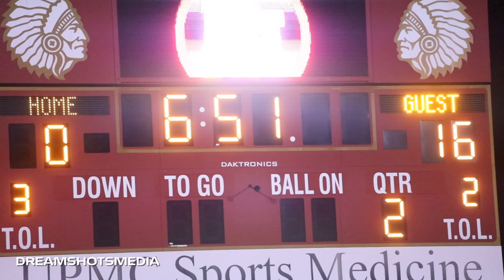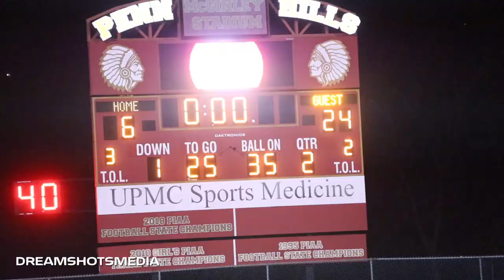Imani @ Penn Hills 2022 ( Middle-School Football )